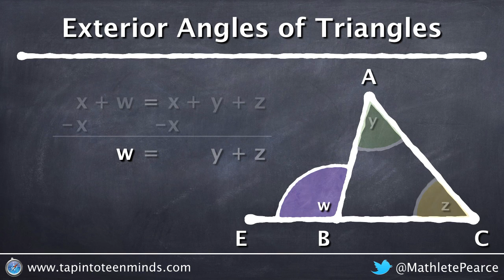Exterior Angles Of A Triangle - Visual and Algebraic Example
Connecting the visual relationship between the exterior angle of a triangle and the sum of the two remote interior angles to the algebraic representation via a system of equations solved by substitution.